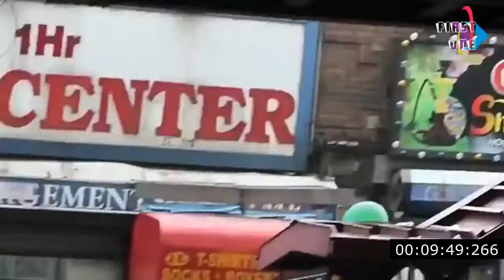Joker movie | Behind scenes | ANIMATION BEAST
Joker (2019) Description: In Gotham City, mentally troubled comedian Arthur Fleck is disregarded and mistreated by society. He then embarks on a downward spiral of revolution and bloody crime. This path brings him face-to-face with his alter-ego: the Joker. Director: Todd Phillips Writers: Todd Phillips (written by) & Scott Silver (written by), Bob Kane (based on characters created by) & Bill Finger (based on characters created by) and Jerry Robinson (based on characters created by) Production Companies: Warner Bros. (presents) (as Warner Bros. Pictures), Village Roadshow Pictures (in association with), BRON Studios (in association with) (as Bron Creative), Joint Effort, DC Comics (based on characters from) (as DC), Creative Wealth Media Finance (uncredited)